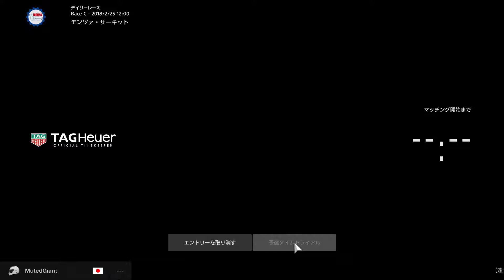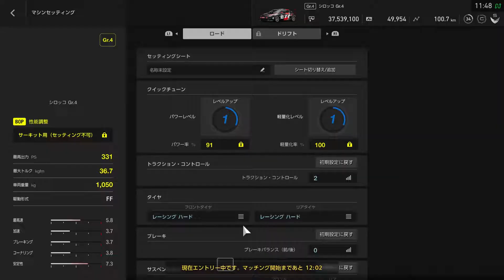#126 GTSport - Monza Circuit - Race - GT4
Race Car
Volkswagen Scirocco Gr.4